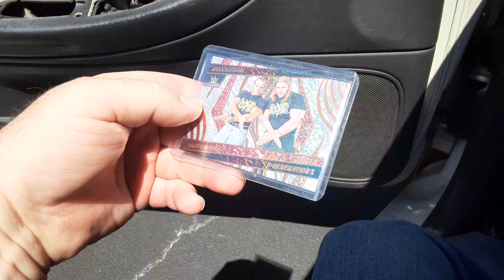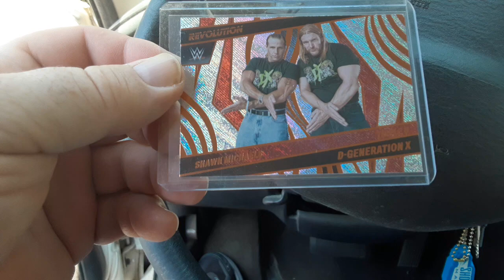got this 👍card dx